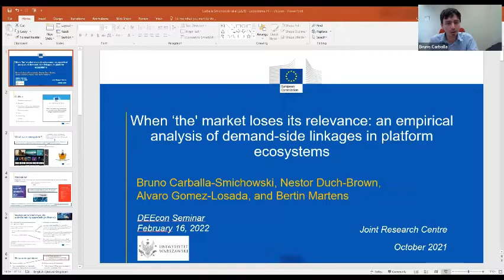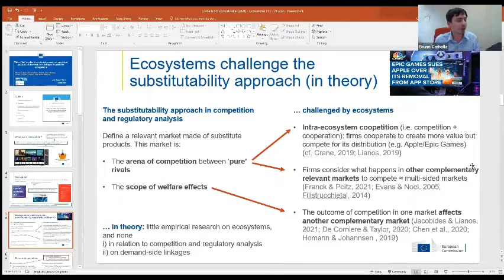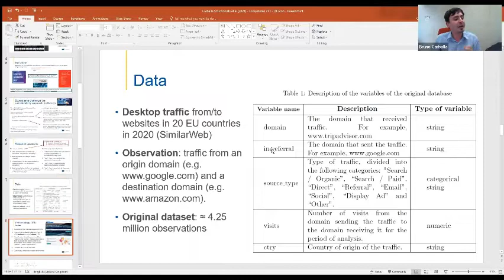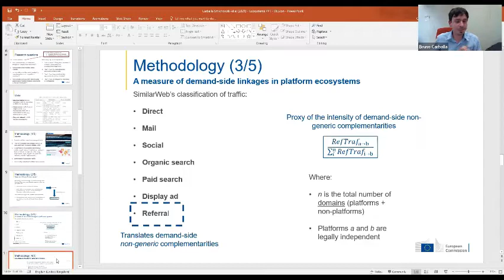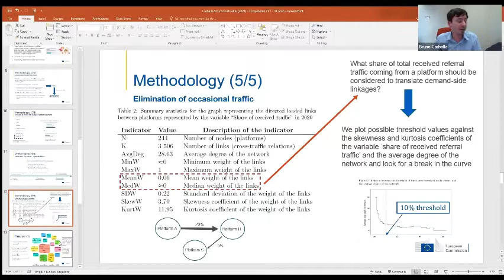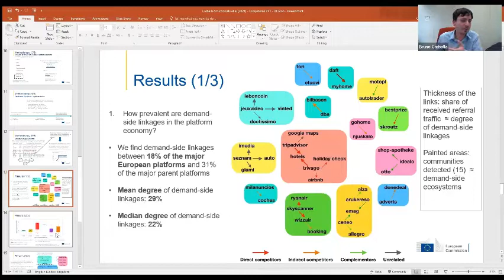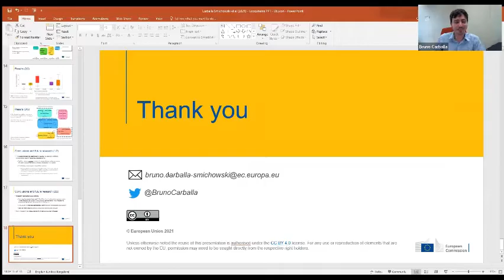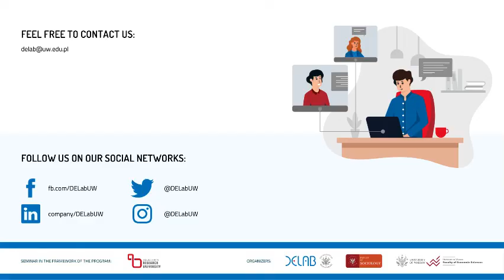DEEcon Seminars: An empirical analysis of demand-side linkages in platform ecosystems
Dr Bruno Carballa Smichowski (European Commission – Joint Research Centre) using recent data on network traffic within major European network platforms, has attempted to develop a methodology to measure supply and demand complementarities. In his presentation, the expert tests some theoretical findings from the ecosystem literature that have important implications for the analysis of competition and regulatory issues.

Recent literature has shown that the existence of supply and demand-side non-generic complementarities („demand-side linkages”) within ecosystems questions the pertinence of defining a single relevant market comprising substitute products (”substitutability approach”). However, empirical methodologies to measure these linkages and assess the competitive dynamics underpinning them are lacking. Using recent data from internet traffic between the major 246 European digital platforms, we develop such a methodology and test some theoretical findings of the ecosystems literature with major implications for competition and regulatory analysis. We corroborate that demand-side linkages are a non-negligible phenomenon: 18% of these platforms show them. However, unlike what the ecosystems literature predicts, in roughly half of the cases they do not link complementors but platforms competing in at least one market. Finally, while, as expected, we observe demand-side linkages mostly within industry-defined ecosystems, we find evidence of industry-agnostic ecosystems. These could be orchestrated „organically” by platform users instead of by a firm. We conclude that the substitutability approach is not obsolete, but requires being complemented with alternative approaches in order to i) take into account coopetition within the same relevant market and ii) analyze how the competitive process in one market can impact the welfare generated in another (industry’s) market through non-generic complementarities.